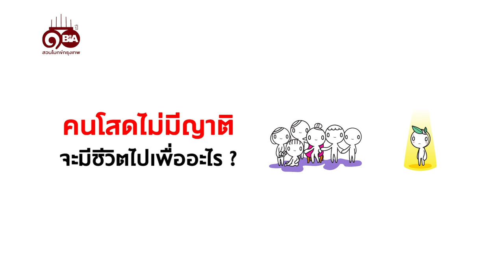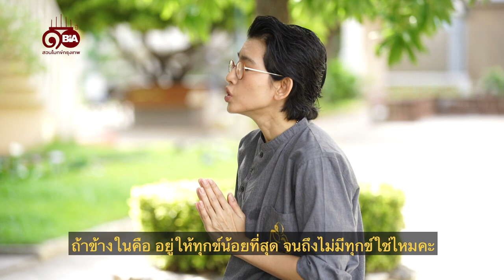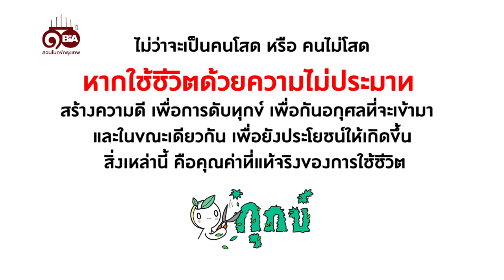ธรรมlife | Ep.100 คนโสดไม่มีญาติ จะมีชีวิตไปเพื่ออะไร?